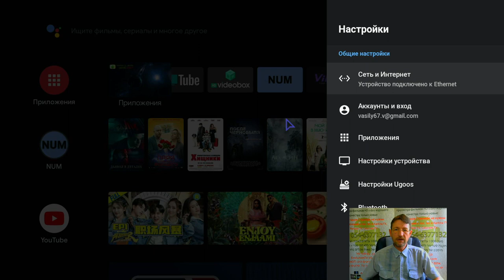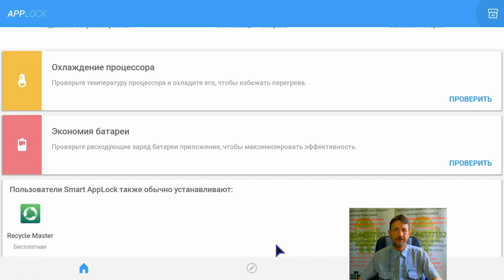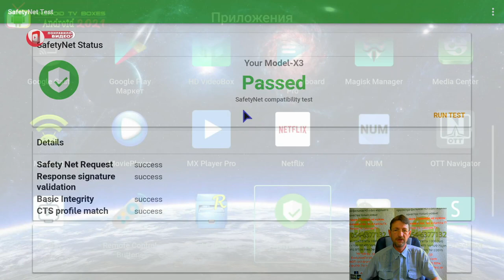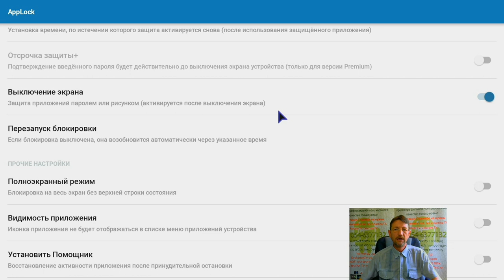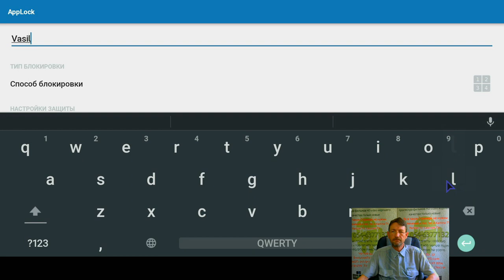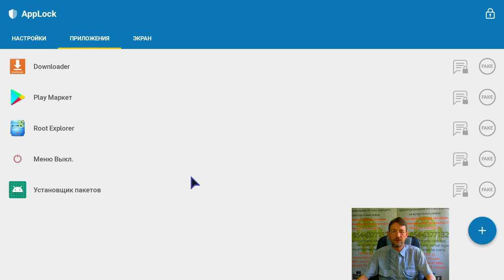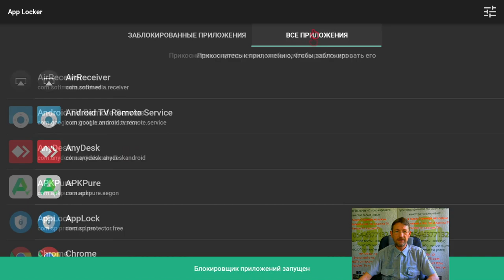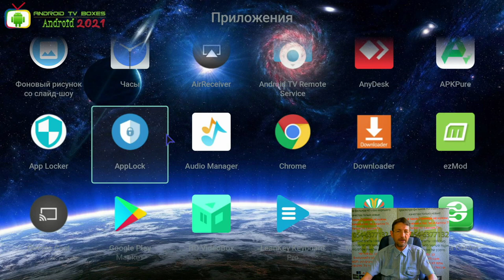App Locker for All Smart TV BOX. 2021 Программы Для замыкания Settings Android TV. AppLock Smat TV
App Locker for All Smart TV 2021 Лучшие программы Для замыкания SyStems Android TV. AppLock Smat TV.
2021 Лучшие программы Для замыкания Settings Android TV. Smat TV.
В этом видео пробуем несколько программ такие как App Locker / AppLock выбираем какая лучшая Для работы на системах Андройд ТВ 9.
Как скрыть настройки системы программы от нежелательного не санкционированного изменения системы Android TV.
How to protect apps in Smart tv / Android TV.
Как защитить приложения в Smart TV / Android TV.
How to hide apps in Smart tv / Android TV.
Как скрыть приложения в Smart TV / Android TV.

Тех поддержка Android Устройств TV BOX-s / Процессор Amlogic /
Дополнительные Возможности Ваших устройств для ТВ продвинутым и лузерам.
Инструкции Обзоры Настройка Программы Обслуживание TV BOX. Системы Android.

By BOX For development
Спасибо. За помощь в покупке Бокса для разработки прошивок.

Сайт продаж для Русскоговорящих Израиля.
Установка и продажа стримеров
Mega World Media для тех, кто хочет разнообразить свой просмотр как в кино.

אתר מכירות לישראל
התקנת ומכירת סטרימרים
מגה מדיה עולמי למעוניינים לגוון את הצפייה כמו בקולנוע